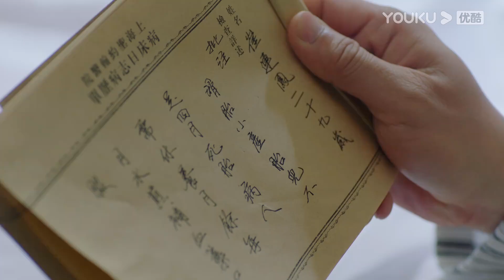Bossy commander and I worked together and finally found my stepmom's secret | Fall In Love | YOUKU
Joining YOUKU English Channel members NOW🔥：
[Fall In Love 一见倾心] In the year 1926, Mu Wan Qing brings her mom's ashes back to China burial. On the pretense of surrendering to her father, Mu Wan Qing has an actual motive in finding the true reason why her parents separated and her siblings died.

★36 Episodes